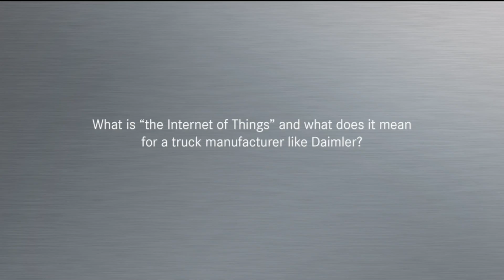Author and Economist Jeremy Rifkin on the Future of Connectivity - Mercedes-Benz original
With its connected trucks, Daimler is pioneering the digital transformation, Jeremy Rifkin, author and futurologist, said at the Daimler Campus Connectivity event, which took place in Düsseldorf in March 2016. The intelligent transfer of data and the Internet of Things are revolutionizing the industry.